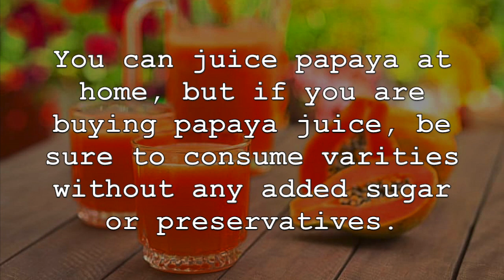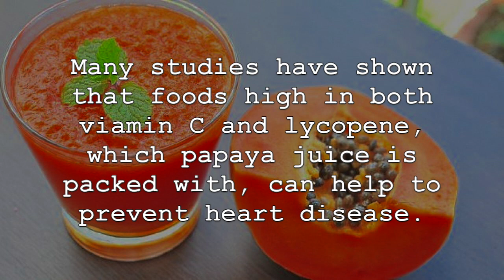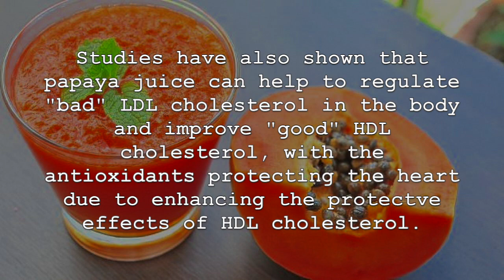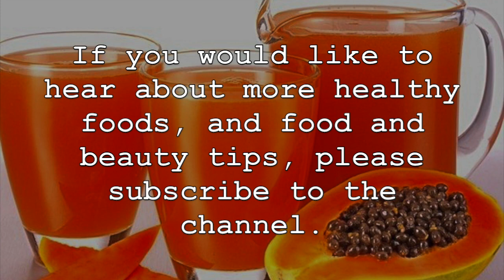5 Incredible Health Benefits Of Papaya Juice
5 Incredible Health Benefits of Papaya Juice

Drinking papaya juice can have numerous health benefits for our body is consumed by individuals all over the world. It is a great source of nutrition as well as tastes great. The health benefits of papayas and papaya juice are well documented and can promote our health in many important ways. You can juice papaya at home, but if you are buying papaya juice, be sure to consume varieties without any added sugar or preservatives. Now, lets discuss some of the amazing health benefits of papaya juice.

1. First, papayas are very nutrient dense. Papaya juice offers many different types of vitamins, minerals and other nutrients that are important for our overall health. Surprising to some, it is actually quite moderate in calories and contains good levels of fibre. Papaya juice is also an amazing source of vitamin C, in addition to vitamin A, potassium, folate, vitamin E and magnesium, as well as powerful antioxidants.

2. As mentioned previously, papaya juice is not only a great source of nutrition, but is also one of the best source of antioxidants. Antioxidants are important since they can reduce free radicals and oxidative stress that can lead to many types of disease and compromise our immune system. The carotenoid antioxidants found in papaya juice are especially helpful in reducing free radicals. The lycopene, vitamin C, vitamin A and vitamin E levels are also helpful in this regard.

3. Regular consumption of papaya juice can also be very helpful for our overall heart health and reduce the risk factors associated with heart disease. Many studies have shown that foods high in both vitamin C and lycopene, which papaya juice is packed with, can help to prevent heart disease. Studies have also shown that papaya juice can help to regulate “bad” LDL cholesterol in the body and improve “good” HDL cholesterol, with the antioxidants protecting the heart due to enhancing the protective effect of HDL cholesterol. The good levels of potassium, magnesium and anti-inflammatory compounds in papaya juice are also very heart health.

4. Papaya can promote our health many different ways and keep our body healthy, functioning properly and reducing disease. Another important benefits of consuming papaya juice is that it can help to improve the health and look of the skin. Regular consumption of this juice can help reduce the signs of aging, such as wrinkles and fine lines, as well as toning the skin. The great levels of vitamin C and lycopene in papaya juice also have protective properties when it comes to promoting skin health.

5. Lastly, consuming papaya juice regularly can help to improve digestion and the overall health of the digestive system. It contains an important and unique digestive enzyme known as papain which can promote overall digestion, especially protein digestion. Papaya juice can also help to reduce certain digestive ailments, such as constipation, bloating, cramps and irritable bowel syndrome. The good levels of fibre and potent anti-inflammatory properties in papaya juice can also help to improve digestive function and nutrient uptake.